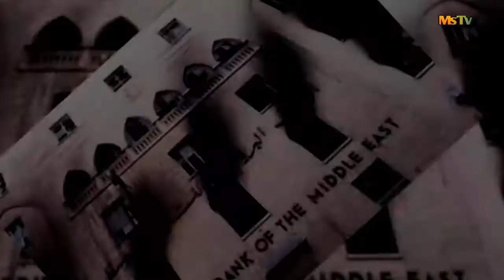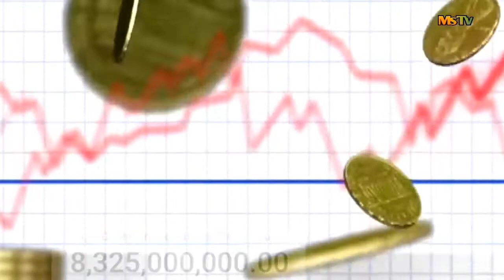Biggest bank robberies in history || इतिहास में सबसे बड़ी बैंक डकैतियां [[hindi/urdu]] 2021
biggest bank robberies in history
the greatest robbery
heist
top heist
biggest robberies
bank dakati cctv
इतिहास में सबसे बड़ी बैंक डकैतियां